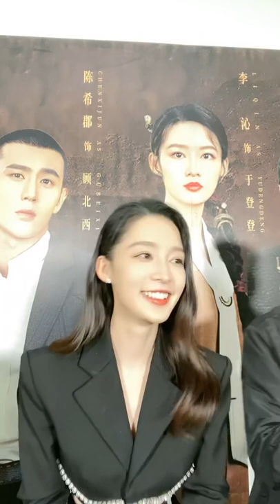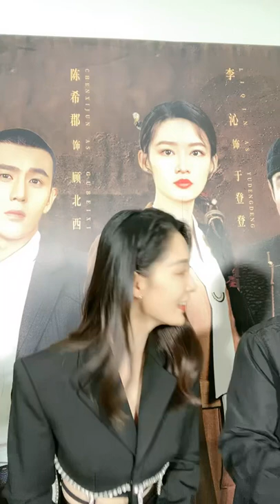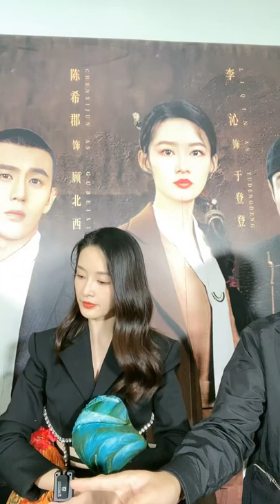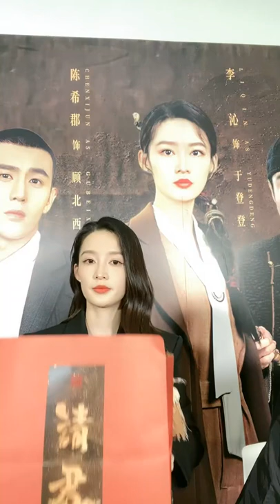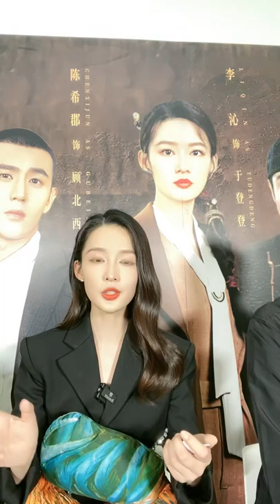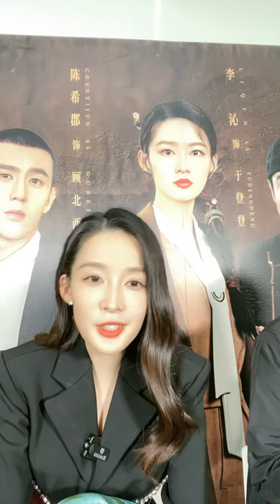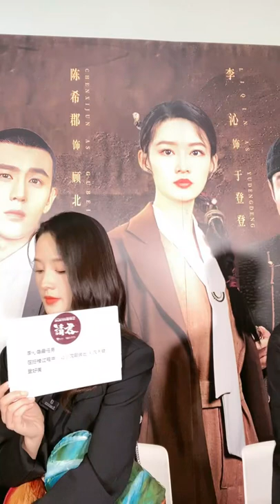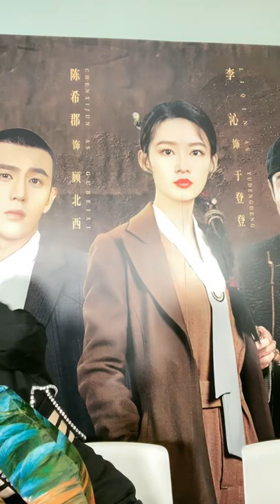李沁_#请君# 于登登来啦！明星特别任务#明星特别任务#